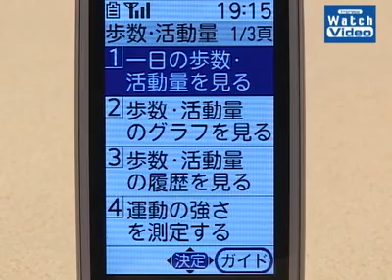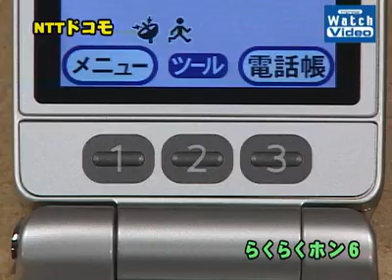法林岳之のケータイしようぜ!!「らくらくホン6」《前編》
IT/PC系動画なら『Impress Watch Video』↓
らくらくホン初の防水ケータイ、NTTドコモの「らくらくホン6」を紹介します。防水（IPX5/IPX7等級）＆防塵（IP5X等級）に対応し、ワンセグも楽しめます。HOW TO ケータイ!!は、災害用伝言板